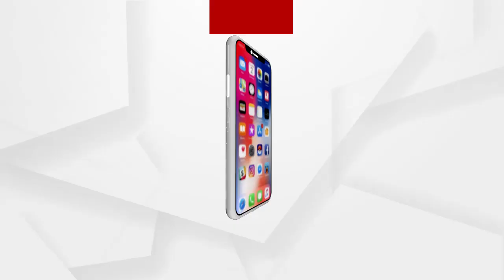ରାଜ୍ୟରେ ବସ୍ ଚଳାଚଳ ବନ୍ଦ ନିଷ୍ପତିକୁ ସ୍ବାଗତ କରିଛି ବସ୍ ମାଲିକ ଆସୋସିଏସନ୍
ଶୁଣନ୍ତୁ କଣ ପ୍ରତିକ୍ରିୟା ରଖିଛନ୍ତି ବସ୍ ମାଲିକ ଆସୋସିଏସନର ଆବାହକ ଶ୍ରୀ ଦେବାଶିଷ ନାୟକ...